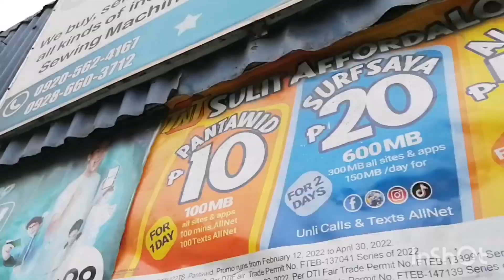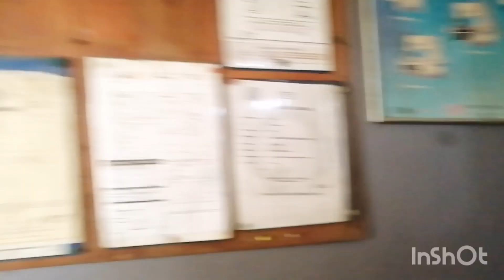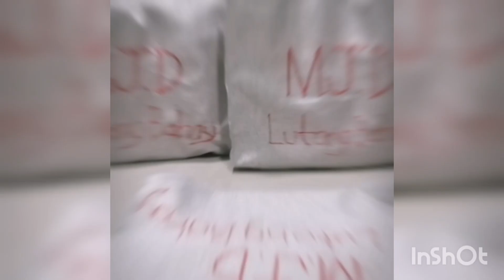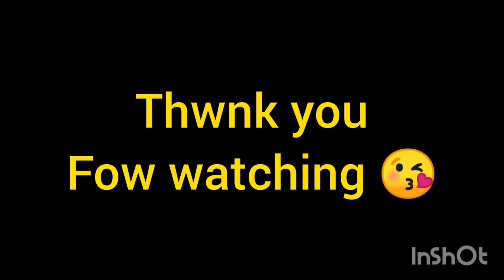BUMILI AKO NANG SEWING MACHINE PARA MAY PAGKA ABALAHAN HABANG NASA PINAS AKO